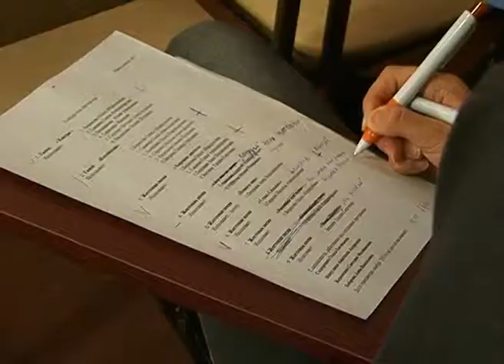отбор глухих на концерт